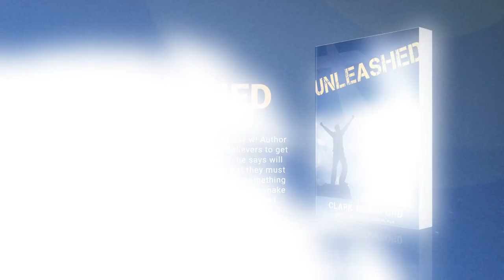Clark Crawford's Full Testimony 2021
CLARK'S VISION is To Touch the Broken Lives of Humanity in Every Nation and Every Country with the Salvation message of Jesus Christ.
Here is the Timeline of Clark's Testimony
00:00
00:16 - 5 Years Old - Abuse Started (Mental, Emotional, Physical)
03:55  -18 Years Old  - Alcohol and Drugs Started
05:30 - 22 Years Old - Jail for Aggravated Assault
In 1982 at the age of 22 Years Old, I almost killed a man at a night club. I went to Jail for Aggravated Assault. I Received 3 Years Probation.

09:00 -  28 Years Old - Sentenced to Prison for 20 Years
September 23, 1988 at Age 28, I was busted with 10,000 hits of Ecstasy and $45,000 Cash. After the Judge had promised me 10 Years Adjudicated Probation, I was Sentenced to Prison for 20 Years.
GOD did a Miracle and I got out in 17 Months 23 Days on July 5, 1991. I was Born Again in a Prison Cell on March 19, 1990. My Birthday in a Single Cell. Just me, GOD, & a Bible.

15:00 - 31  Years Old - Back to Drugs & Alcohol and got DWI. Sentenced to 6 Months in Jail.
In 1993 at the age of 31 Years Old, I went back to Drugs & Alcohol and got a DWI. During this time, I had a heart attack, stroke, and was blinded for 30 Days due to a drug overdose.

17:00 - 39 Years Old Got Married In 2000
at the age of 39 Years Old I got married. We had 2 Children.

18:33 - 47 Years Old  Thrown in Jail
In 2008 at the age of 47 Years Old I was thrown in a Jail Cell in California. My Wife Left me and took our 2 Children and then Divorced me.
47 Years Old My Life Changed Forever with CHRIST.
In 2008 while still in jail, they found a Warrant for my Arrest in Texas. I was Extradited back to Texas for a Business Deal gone bad years before. This is where my Life CHANGED Forever.

20:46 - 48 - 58  Years Old Wrote Books, did Radio and TV Talk Shows and have Ministered Worldwide.
From 2008 - July 20, 2020 I was away from my Children. Instead of going back to drugs or alcohol, I turned back to GOD. Wrote Books, did Radio, TV, and have Ministered Worldwide ever since.
58 Years Old
I was RESTORED to My Children.
July 20, 2020 I was RESTORED to my Children in Georgia! An Absolute Miracle of GOD!
59 Years Old
Feb. 19, 2021
I came within 3 Minutes of Dying.
I came within 3 minutes of Dying in front of my Daughter and her Mother (my former Wife). But GOD spared me, because HE is NOT Done with me. HE is actually just NOW getting Started.
60 Years Old
2021
I’ve walked into my DESTINY!!